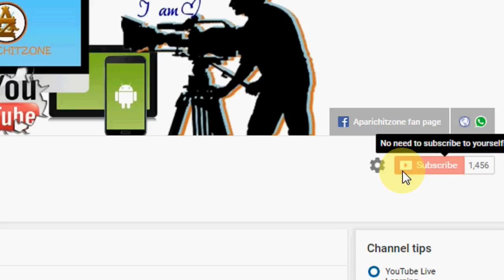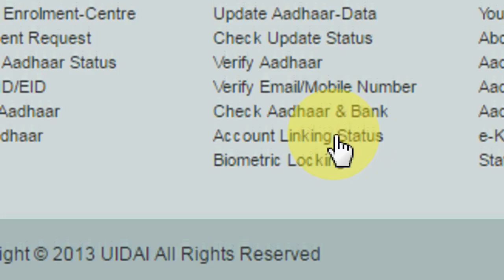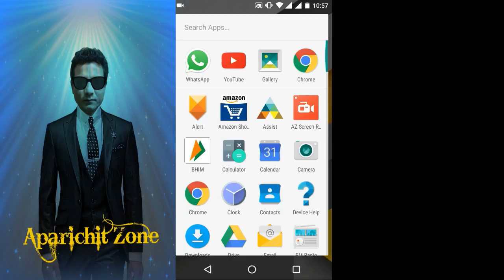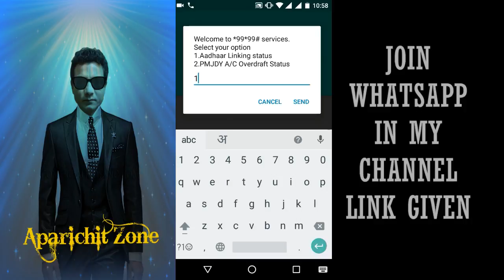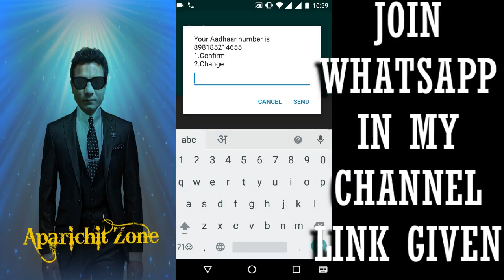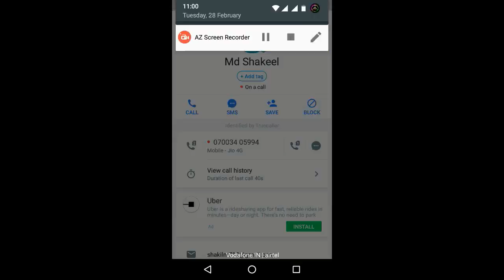HOW TO CHECK ACCOUNT LINKING STATUS ADHHAR CARD ONLINE AND OFFLINE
NOTE: YOU CAN ONLY ASK OR HELP OTHER WITH YOUR KNOWLEDGE YOU ARE NOT ALLOWED TO SHARE ANY PERSONAL LINK, PROMOTION LINK OR ANY OTHER FESTIVAL PICTURE OR PHOTOS IN THIS GROUP. MAKE SURE IT'S A EDUCATIONAL PURPOSE ONLY.

PLAYLIST INDEXING

1. MOBILE TIPS AND TRICKS
TO KNOW ALL HELPFUL TIPS N TRICKS ABOUT MOBILE APPS AND HOW TO USE IT IN YOUR ANDROID MOBILE JUST HAVE A LITTLE GLANCE AND DEFINITELY YOU COME TO KNOW ALL ABOUT IT. SHARE YOUR KNOWLEDGE TO YOUR FRIENDS N FAMILY CLCIK THE

2. GOOGLE & GMAIL TUTORIALS
इस लिस्ट में आप को गूगल क्रोम और जीमेल से संभंधित हर तरह का वीडियोस मिल जायेगा और इस केटेगरी से मिलता जुलता वीडियोस इसी लिस्ट में ही मई अपडेट करता रहता हूँ .IF YOU LOOKING FOR ANY TUTORIALS ABOUT GOOGLE CHROME AND G-MAIL THEN YOU ARE ON THE RIGHT CHANNEL YOU CAN WATCH EVERYTHING HERE.

4. YOU TUBE TIPS N TRICKS
अगर आप YOUTUBE के बारे में कुछ जानना चाहते है और कुछ TRICKS को आप अपने खुद का चैनल में इस्तेमाल करना चाहते है तो आप इस सीरीज को देख सकते है मुझे यकीन है आप को बहुत नहीं तो थोड़ी बहुत जानकारी आसानी से मिल सकती है

6. HOW TO APPLY TIPS N TRICKS
इस सीरीज में बहुत सरे ऐसे TRICKS है जो आप को ज़रूरत पडती रहती है हमेसा
ONLINE SE AAP BAHUT SARE FORM KO FILLUP KAR SAKTE HAI ISKE LIYE AAP KO LINE LAGANE KI KOI ZARURAT NAHI HAI

VARIOUS TYPE OF TUTORIALS STEP BY STEP IN HINDI